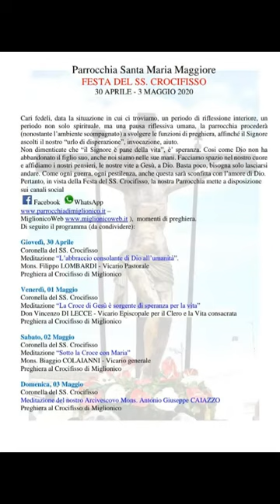Festa del SS. Crocifisso di Miglionico 2020. Coronella di meditazione di don Vincenzo Di Lecce